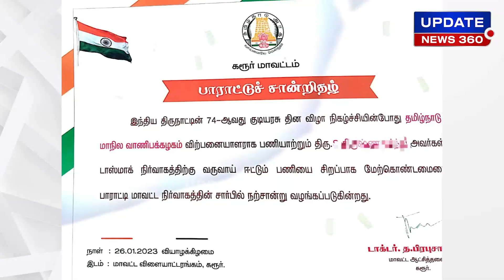குடியரசு தினத்தில் டாஸ்மாக் ஊழியருக்கு பாராட்டு சான்றிதழ் : அமைச்சரின் சொந்த ஊரில் அவலம்!!